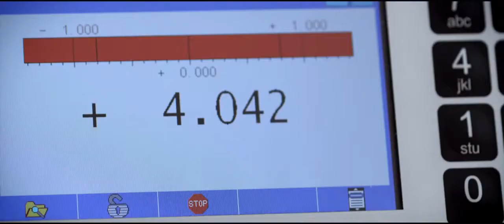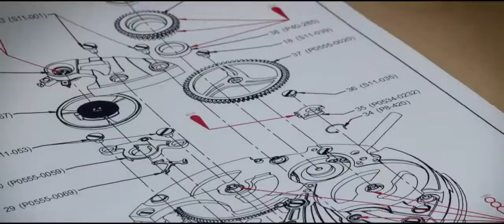Cyrus Watches - A spirit of conquest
Looking a bit more in depth at the luxury watch brand